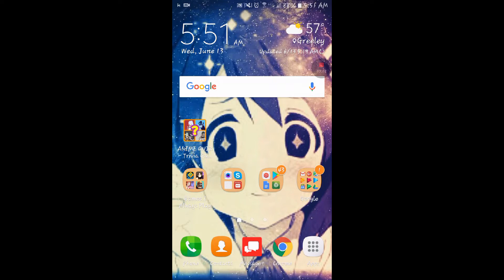ANIME QUIZ - Trivia Game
This is a fricking short video, I had to look up like 4.

 I gave up on that last one because I didn't know what series they were from.